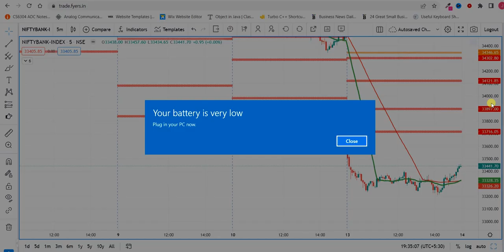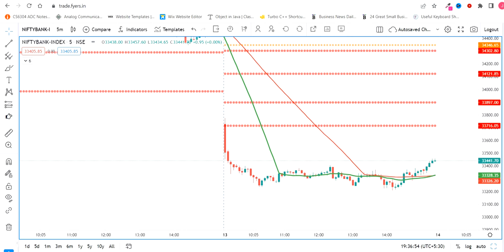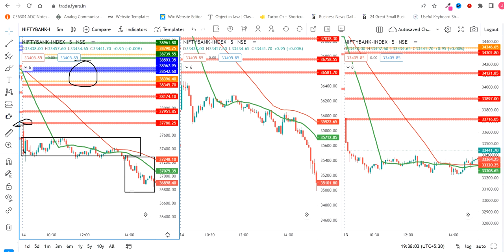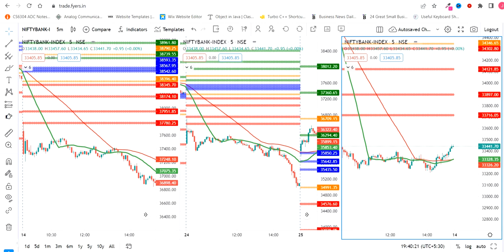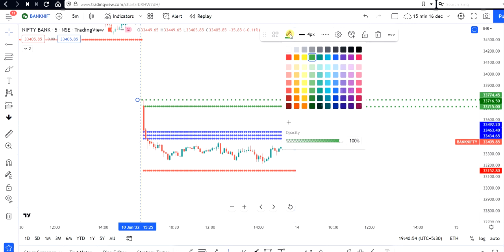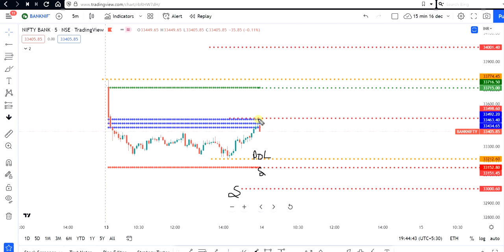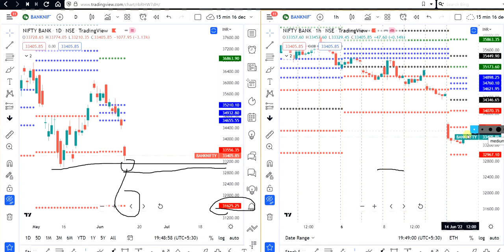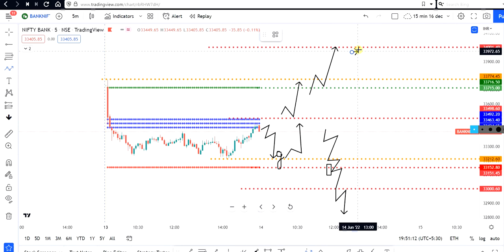Nifty Tomorrow Prediction | NIFTY BANK NIFTY ANALYSIS FOR 14 JUNE :- NIFTY PREDICTION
Bank NIFTY PREDICTION & BANKNIFTY ANALYSIS FOR 14 JUNE  - BANK NIFTY TARGET FOR TOMORROW

TOPICS COVERED IN THIS VIDEO :

1) NIFTY 50 ANALYSIS FOR 14 JUNE 2022
2) BANKNIFTY ANALYSIS FOR 14 JUNE 2022
3) NIFTY AND BANKNIFTY CHART ANALYSIS FOR 14 JUNE

Share Trading Strategies, BANK NIFTY TRADING STRATEGIES,
Topics covered:
bank nifty options for tomorrow,
nifty tomorrow,
nifty prediction,
banknifty analysis,
nifty tomorrow
nifty prediction
bank nifty
nifty 50
tomorrow nifty 50 prediction
nifty
baba nifty
banknifty
nifty monday
nifty target
options trading for beginners
today nifty
todays banknifty prediction
tomorrow

banknifty analysis
banknifty option for tomorrow
freak trade
jarvo 69
market analysis
market for tomorrow
nifty bank
nifty bank nifty analysis for tomorrow
nifty challenge
options trading
options trading today
polygon crypto
push coin price prediction
rediff